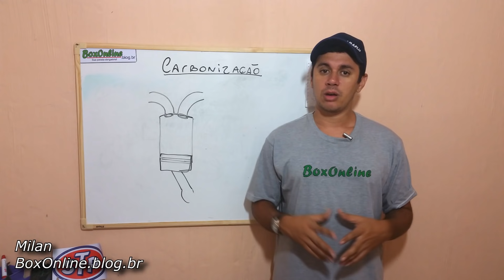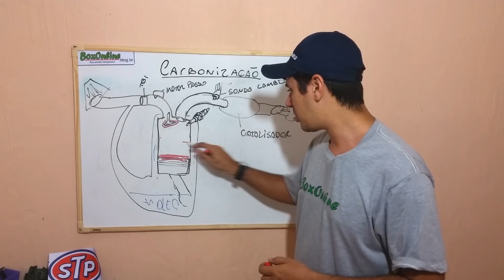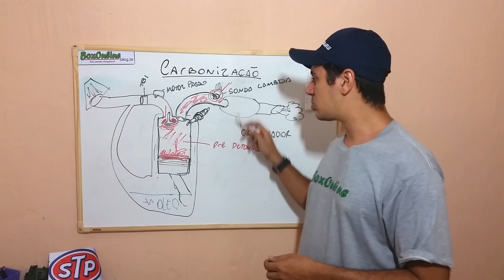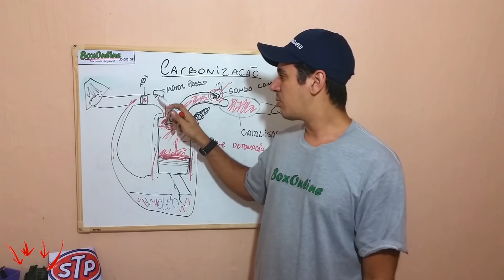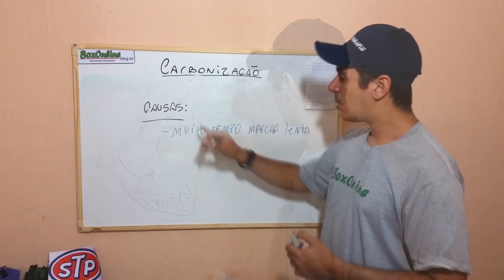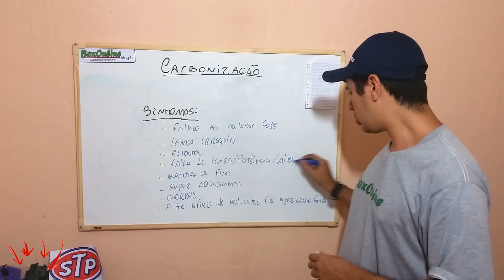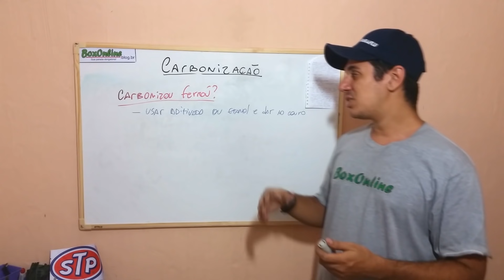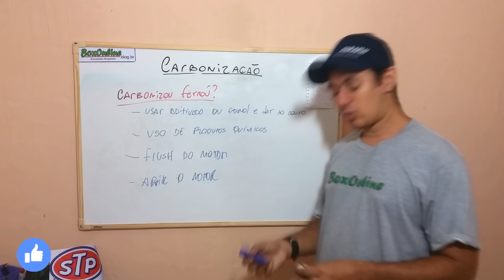O que é CARBONIZAÇÃO? (MOTOR CARBONIZADO) Como previnir e solucionar? - Milan Dark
Quem nunca ouviu falar que o seu motor está carbonizado? Era tão comum alguns anos atrás que qualquer serviço numa oficina vinha junto ao orçamento a tal "Descarbonização do motor", mesmo que o serviço fosse nada haver com pedido do cliente.
Mas MUITOS sequer sabem o que realmente é isso.
Será mesmo que precisamos ter tanto medo dessa tal carbonização? Será que é tão destrutiva assim? A solução é simples?

Estes são os assuntos que vou abordar neste vídeo.

BoxOnline.blog.br